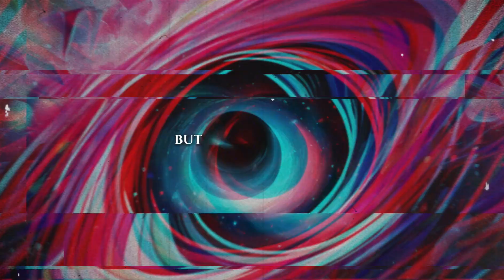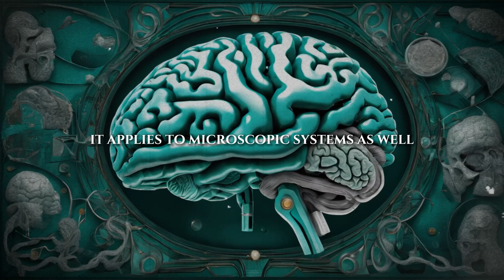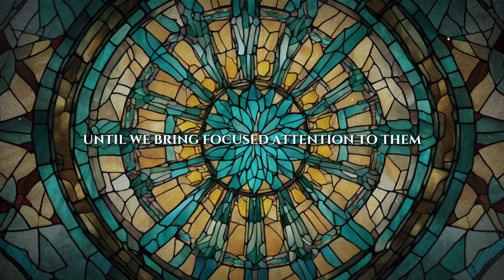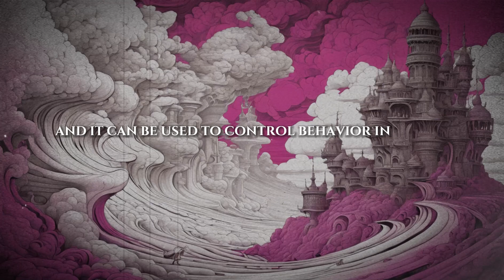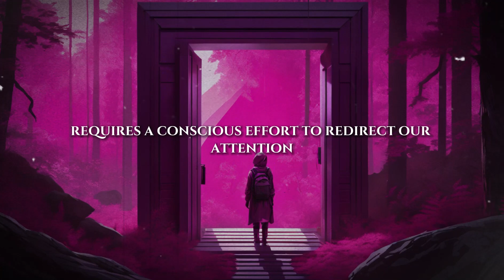Once You MASTER This, The REAL Shift Happens : The Quantum Law Redefines REALITY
Embark on a transformative journey into the heart of quantum physics. Discover how the mind-bending theories of the Copenhagen interpretation and the many-worlds interpretation are not just groundbreaking scientific concepts, but powerful metaphors for the role of observation and attention in shaping our reality. 🌠🔬

🔍 In-Depth Exploration:

Copenhagen Interpretation Deep Dive - Understand how this quantum theory revolutionizes our perception of reality. 🌐
Many-Worlds Interpretation Explained - Explore the fascinating possibilities of parallel universes and alternate realities. 🌌
The Observer Effect in Quantum Mechanics - Uncover the crucial role of the observer in quantum physics and its implications for our lives. 👀
The Power of Mind and Thought - Learn how thoughts, beliefs, and emotions are potent forms of observation and manifestation. 💭
Dealing with Stagnant Energy - Identify and transform stagnant energy to unlock a more dynamic and fulfilling life experience. 🌀
Practical Mindfulness Techniques - Apply practical steps and mindfulness techniques for harnessing the power of your attention for personal and spiritual growth. 🛤️

🎯 Ideal For:

Enthusiasts of Science and Spirituality
Individuals Seeking Personal Empowerment
Mindfulness Practitioners
Anyone Interested in the Intersection of Science and Consciousness